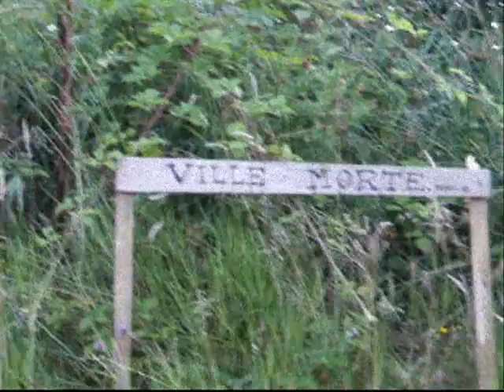Dead Cowboy Song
The Jetpack Penguins Music Movie inspired by Grindhouse Cinema and Cult movies from El Topo to The Evil Dead.